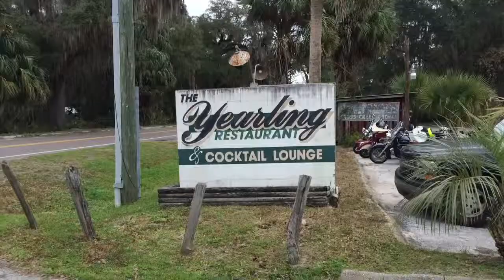The Yearling Restaurant